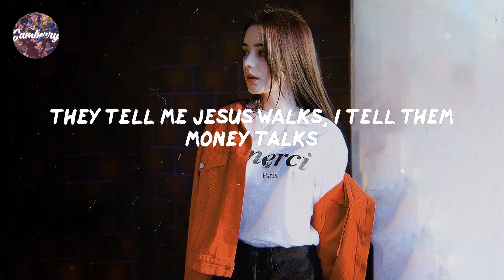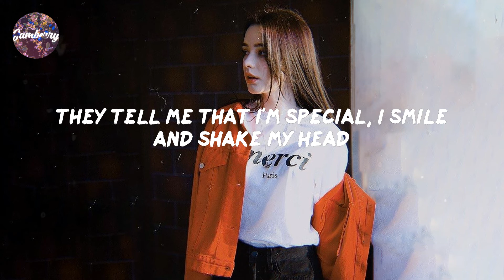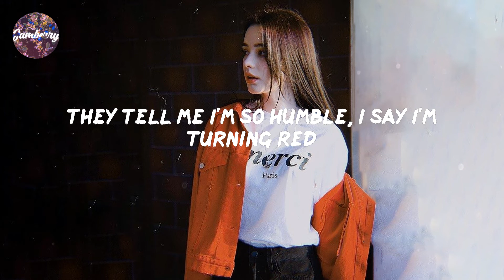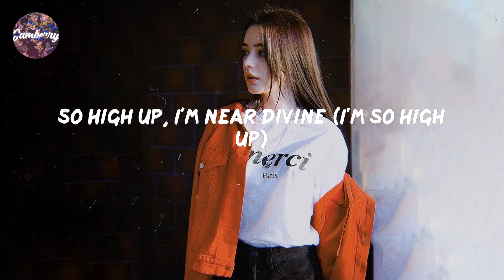The Living Tombstone - My Ordinary Life (Lyrics)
Song: My Ordinary Life

Lyrics My Ordinary Life:

じゃあ 行くぞー
じゃんけんぽん!
It's cool but I don't see them laughin' at my money though
They spittin' facts at me, I'm spittin' tracks, catch me?
Bling got me chill, 'cause I'm living in an ice box
They tell me I've been sleepin', I say I'm wide awake
Tracks hot and ready so they call me mister e-z bake
The people always different but it always feel the same
Six feet off the ground at all times I think I'm feelin' odd
All my muses left behind (left behind)
So high up, I'm near divine (I'm so high up)